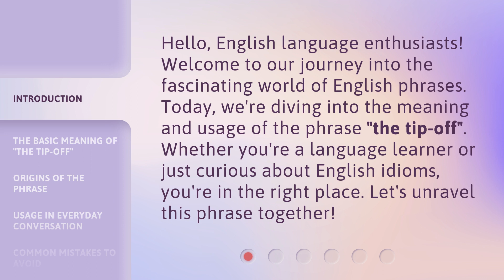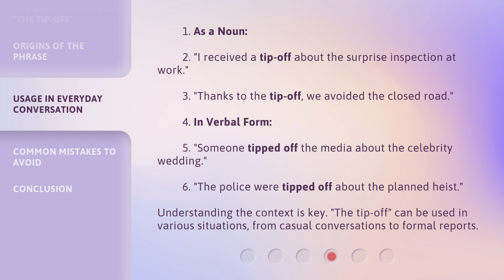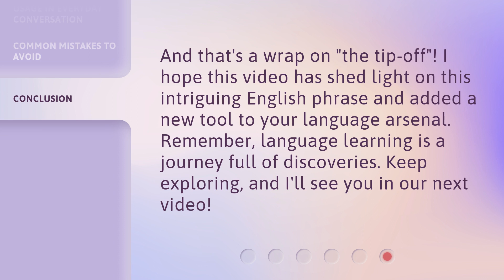Unraveling the Mystery: Understanding "The Tip-Off"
Unraveling the Mystery: Understanding "The Tip-Off" • Discover the secrets behind "The Tip-Off" and gain a deeper understanding of this intriguing phenomenon. Join us as we delve into the unknown and explore the hidden truths waiting to be uncovered.

00:00 • Introduction - Unraveling the Mystery: Understanding "The Tip-Off"
00:31 • The Basic Meaning of "The Tip-Off"
00:57 • Origins of the Phrase
01:22 • Usage in Everyday Conversation
01:55 • Common Mistakes to Avoid